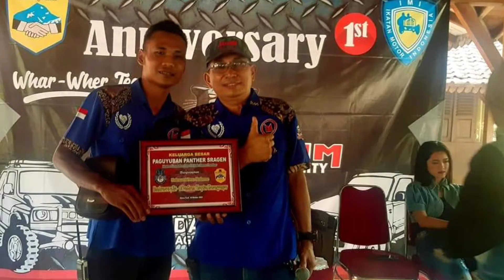Acara happy birthday 1st phantom karanganyar di ndayu park sragen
Acara happy birthday 1st phantom karanganyar di ndayu park sragen yang diadakan oleh organisasi komunitas isuzu panther diesel pada tanggal 10 oktober 2021. acara anniversary dan silaturahmi bersama member2 komunitas mobil panther diesel yang tergabung dalam komunitas phantom chapter karanganyar di wisata ndayu park sragen diikuti seluruh member2 phantom chapter karanganyar. Tujuan anniversari ke 1 ini untuk bersyukur karena dalam 1 tahun ini member tambah banyak dan semakin kompak dan solid dalam menjalani persaudaraan, mempererat persaudaraan serta menjalani kebersamaan dalam berkomunitas.
Tonton terus video2 dari channel iwan Thox apabila menghibur, menginspirasi dan bermanfaat, jangan lupa like, subscribe, komen, share dan bunyikan loncengnya agar tidak ketinggalan video2 terbaru dari channel iwan thox dan yang sudah support channel iwan thox saya ucapkan terima kasih.
0:00 iwan thox
0:17 Acara happy birthday 1st phantom karanganyar di ndayu park sragen
2:25 Phantom chapter karanganyar
3:57 wisata ndayu park sragen
4:37 pembukaan anniversary 1st phantom chapter karanganyar
5:00 pemotongan tumpeng anniversary ke 1
6:00 makan siang bersama sama
7:00 silaturahmi bersama
8:05 acara hiburan
9:10 mempererat persaudaraan
10: 10 persiapan pualng dengan konvoi